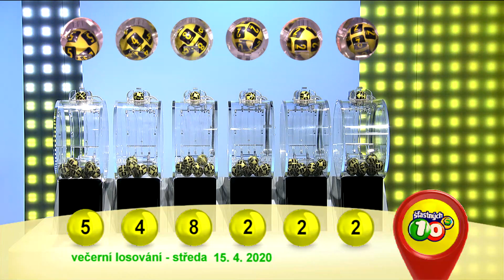Š10 – 15. 04. 2020 – Večerní